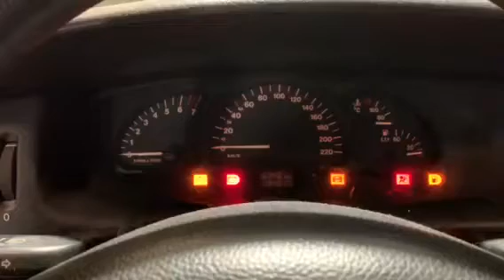00650 Opel Vectra B 1997 1.6i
00650
Opel Vectra B
1997 1.6i